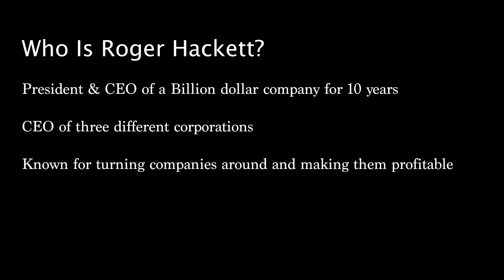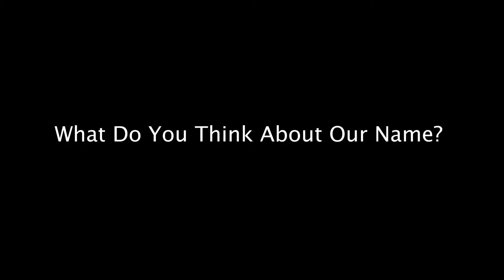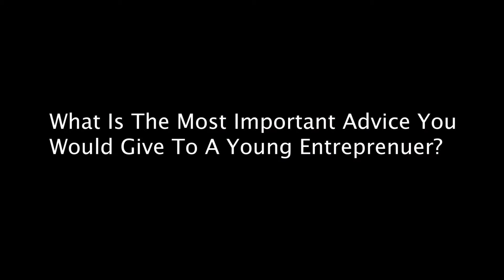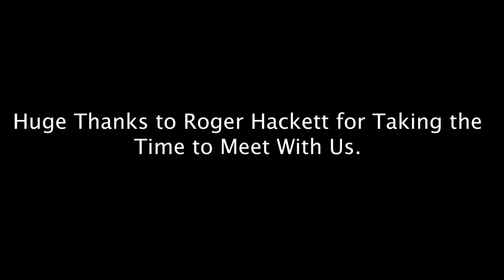Interview with Roger Hackett: Former CEO of a Billion Dollar Company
In this episode, we sit down with legendary executive Roger Hackett. He has some great knowledge to share about business, networking, and life. We hope you enjoy and find something of value to take away from this video.
Witheasenow.com